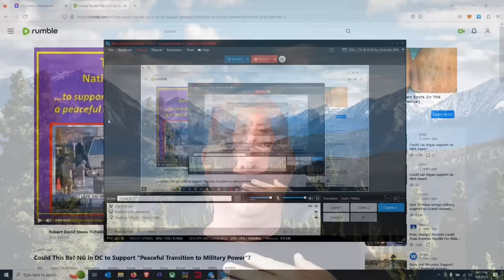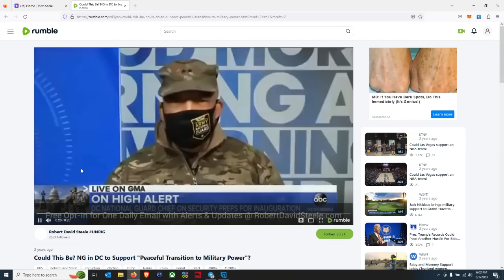REALIST NEWS - Trump: "Heading to DC to be arrested". TRUMP card about to be played.